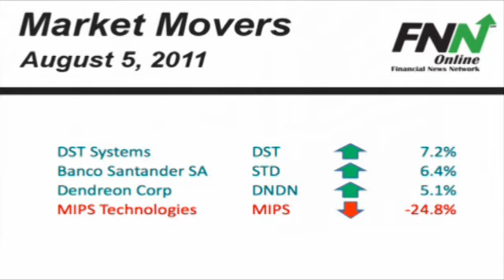Market Movers: August 5, 2011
Equity futures are pointing lower this morning with the Dow Jones Industrial Average looking to open 43 points lower while the broader S&P500 index is looking to open nearly 2 points lower. Moving fast in the pre-market session are shares of DST Systems up over 7%; Banco Santander SA up over 6%; and Dendreon Corp up 5% a day after shares plunged on uncertainty about a cancer drug. Shares of MIPS Technologies are down over 24% after the company posted a sharp revenue drop.